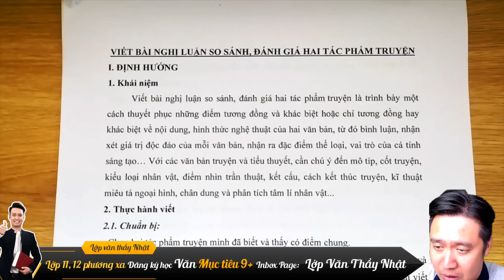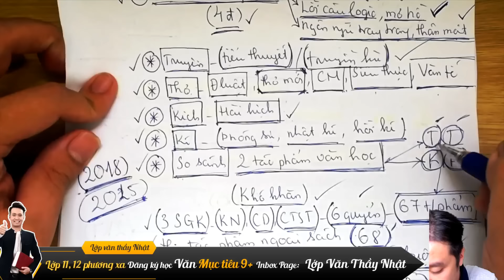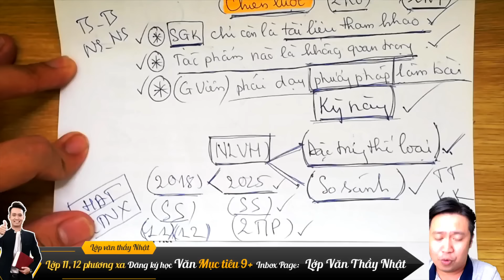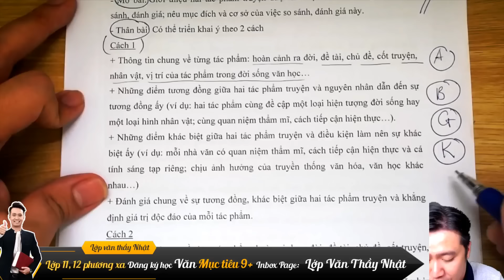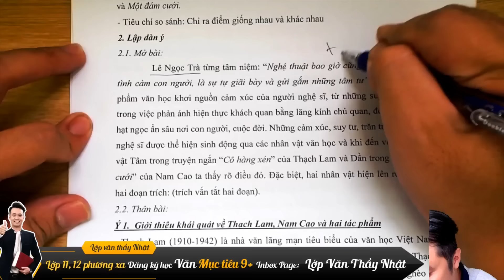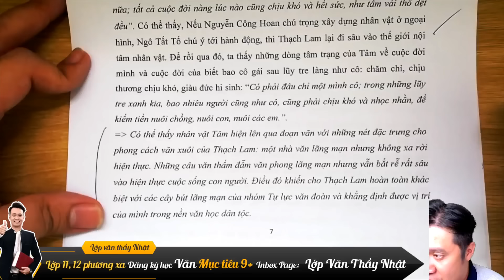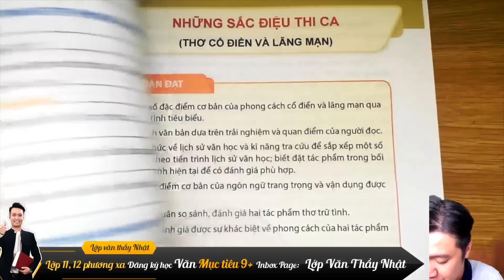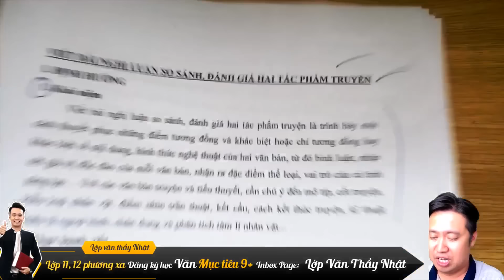So sánh 2 tác phẩm truyện - ngữ văn 12 - Chương trình mới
✅ Học sinh phương xa đăng kí học Văn Live cùng thầy Nhật, xuất phát sớm mục tiêu 9+ để bỏ xa đối thủ, học trước chương trình 12, luyện đề chấm chữa 1:1 trong hôm nay nhận ngay 6 sách bản mới nhất gửi về nhà và ưu đãi 50% học phí , điền vào link các chị tư vấn cho em nhé

Thầy Nhật Dạy Văn - Anh Tũn Dạy Văn